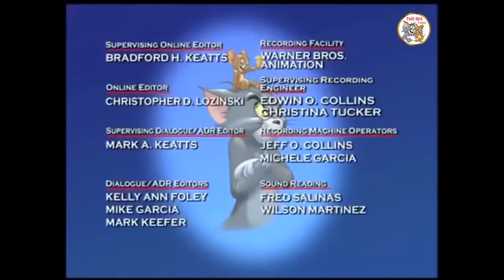TOM AND JERRY _ Marathon #8 Part8 _ Cartoon WB Kids